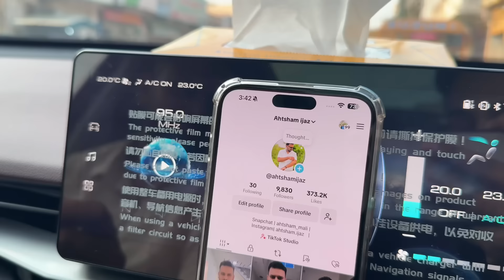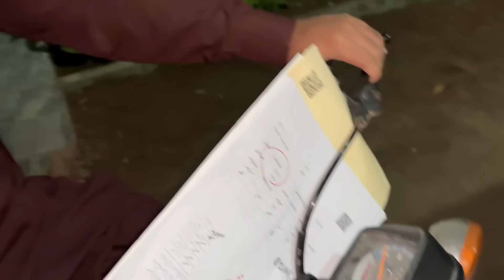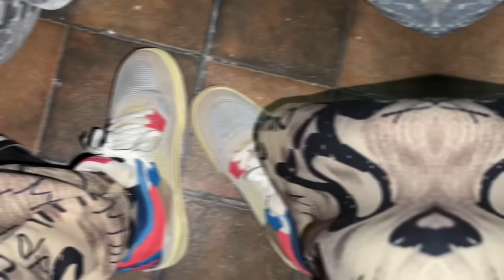Pangi Ki Shadi Ko Nazar Lag Gai 😭 || Urwa Ki Birthday Celebrate Ki